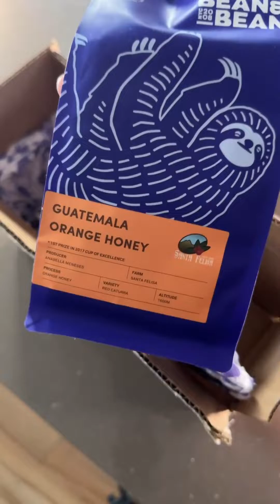Coffee Gift Set: Organic, Delicious Coffee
Get this coffee and tumblr set for the coffee lover in your life. Whether it be an acquaintance or loved one, this thoughtful coffee set will make them remember you every time they drink coffee.

Send them a delicious coffee blend that is organic and fairtrade, which is also New York's favorite coffee! Bean and Bean Coffee has fueled New Yorkers with fresh coffee for over 12 years. Not only are you gifting a great coffee blend, but you're also gifting them a taste of New York.